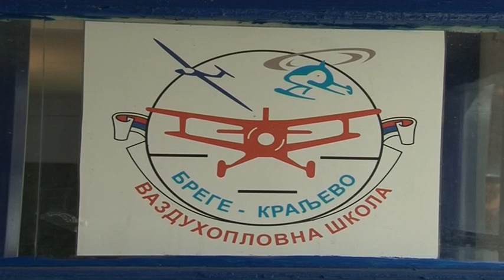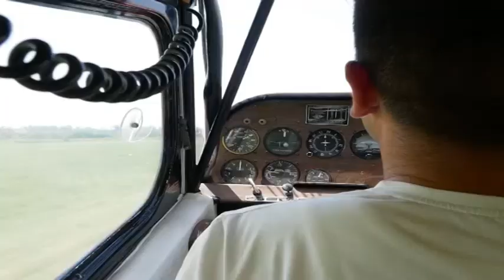Panoramski letovi u Aero klubu Kraljevo